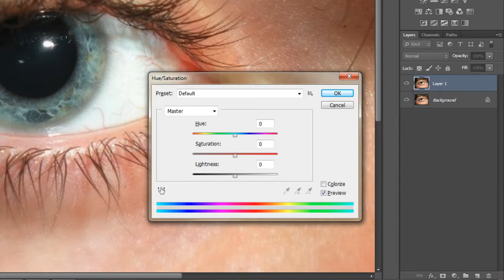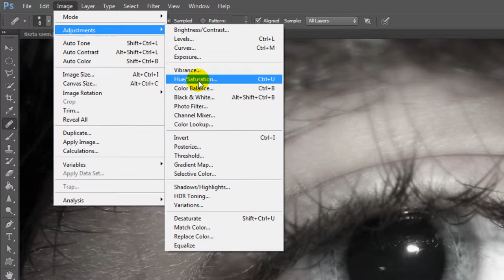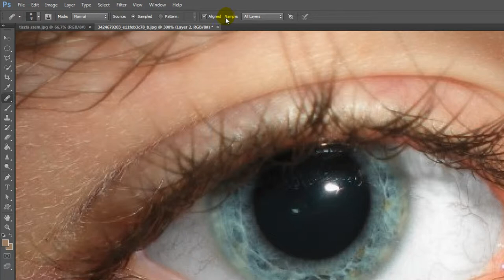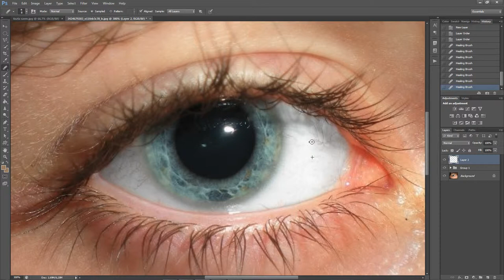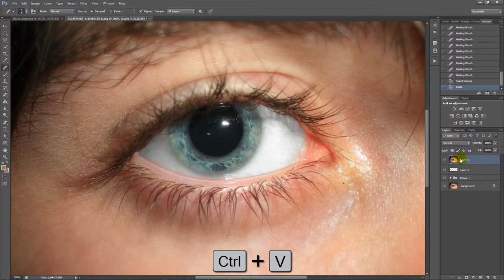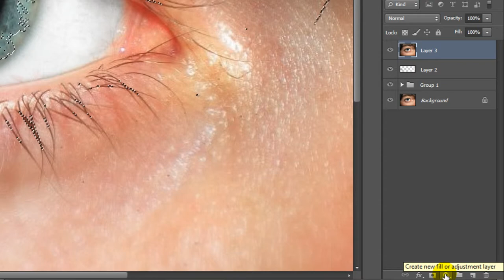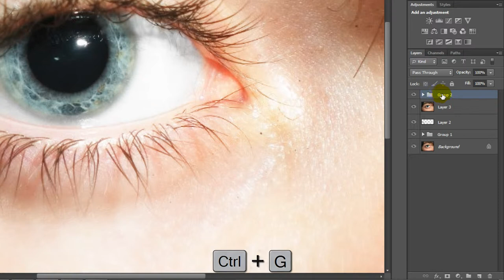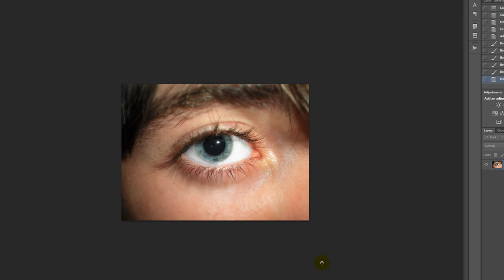Photoshop (Retouch) - Vérerek és szemfehérje világosítása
Egyszerű lépesekkel tüntethetsz el a szemről vérereket illetve a szemfehérje fehérítéséről is megtanulhatsz apró fogásokat, mindezt úgy, hogy az összhatás természetes maradjon.